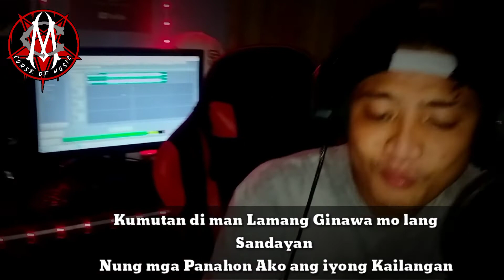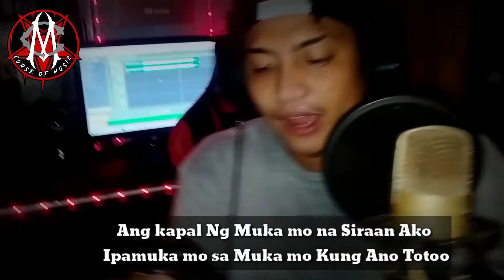DEAR EX - TRIZTAR ⬛ 24 BAR'S ALL LOVE RAP CHALLENGE (KATH NUEVO BIRTHDAY BASH )